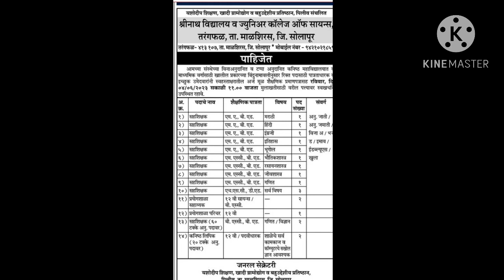शिक्षक पदासाठी जाहिरात । सर्व अभियोग्यता धारकांसाठी महत्वाची बातमी